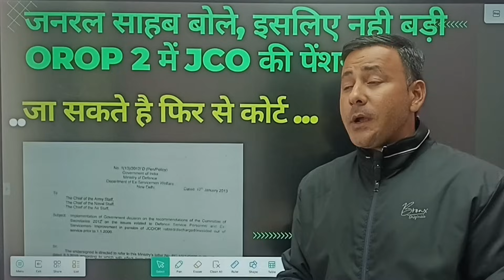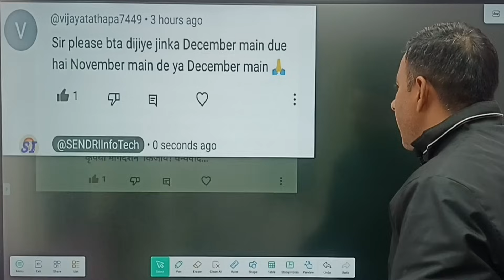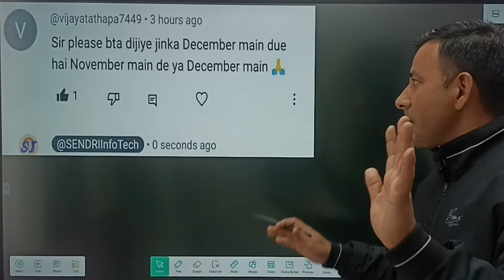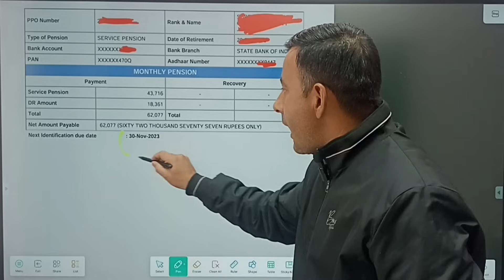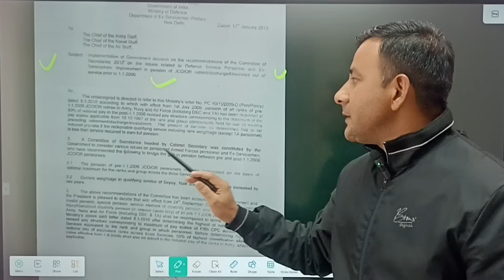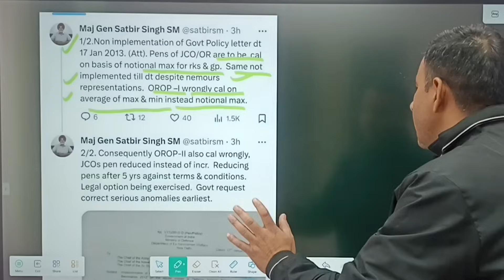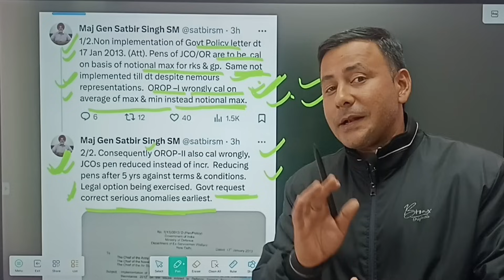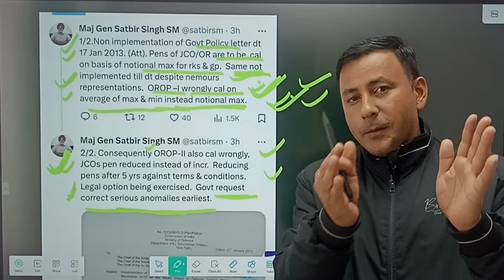जनरल साहब OROP 2 पर आए सामने, बताया न बढ़ने का कारण / कोर्ट जाने की तैयारी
orop revision /
sainik samachar
orop latest news today in hindi 2023
pension /
one rank one pension latest news today /
orop budget /
sepoy
subedar
pay commission
junior commissioned officer
dearness allowance
arrears
orop formula
18 month da arrear latest news